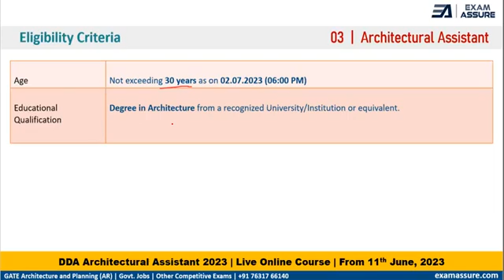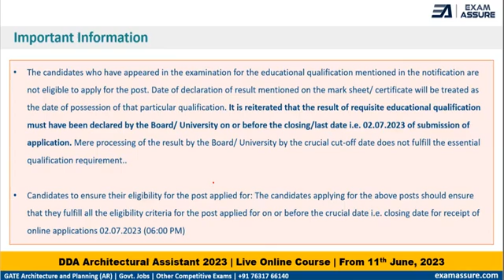Can Fresher's Apply for DDA Architectural Assistant Exam 2023? | DDA Direct Recruitment 2023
DDA Architectural Assistant 2023 - Notification | Important Dates, Syllabus Overview, Exam Pattern
Join online batch for
DDA Architectural Assistant Exam 2023

📅  Classes Starting from: 11th June 2023 (Evening Classes)

Vacancy at Delhi Development Authority*

🔸  Architectural Assistant,
🔸  Jr. Engineer and Surveyor
🔸  Architecture/Civil Engineering, etc.
🔸  Salary: 7th CPC Level-5, 6 & 7
🔸  Total: 258 Positions
📍  Permanent Positions